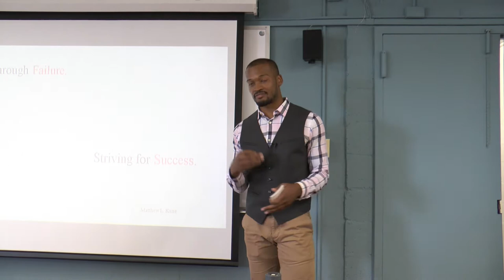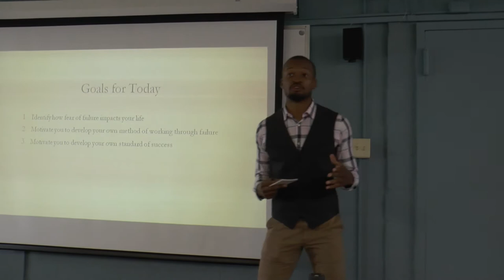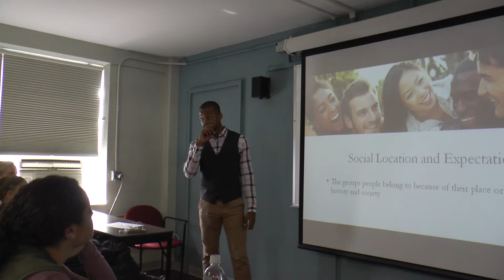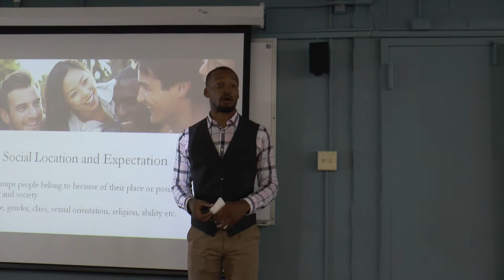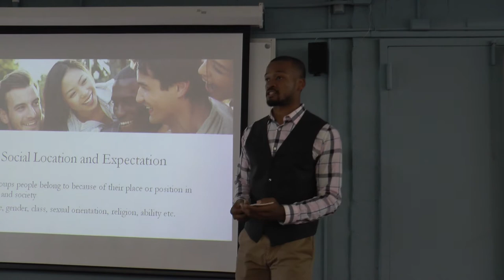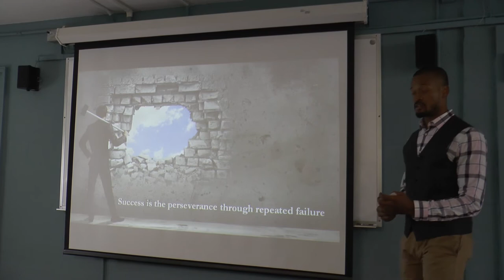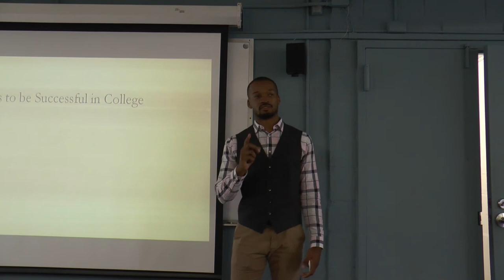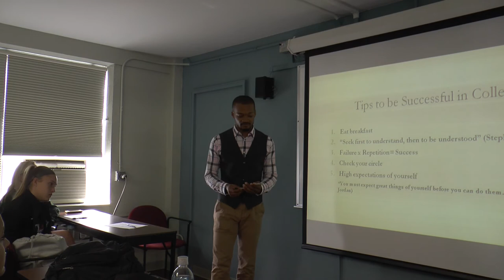Matthew Kane on failure & success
On Sept. 20, 2017, Wagner College alumnus Matthew L. Kane ’15 spoke to the freshmen in LC 2, “On Passions and Reason” (Amy Eshleman, Utteeyo Dasgupta), about “Working Through Failure, Striving for Success.” The talk was inspired by an article in the Aug. 21, 2016 New York Times Sunday Review by contributing opinion writer David L. Kirp, professor at the graduate school at the University of California, Berkeley, and a senior fellow at the Learning Policy Institute. Kirp’s article was entitled, “Conquering the Freshman Fear of Failure.” In 2015, Wagner College awarded Kane with the Robert deCsipkes Memorial Prize for Outstanding Clinical Potential in Psychology. He is a candidate for a master’s degree in marriage and family therapy at Seton Hall University, where he participates in research on black couples and incarceration, among other subjects.